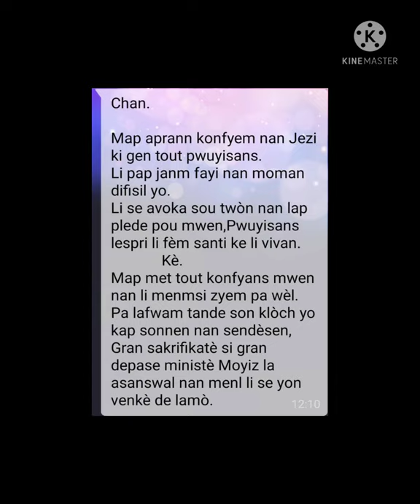Map aprann konfyem nan jezi ki gen tout pwuisans.